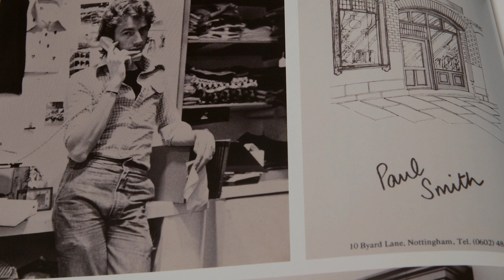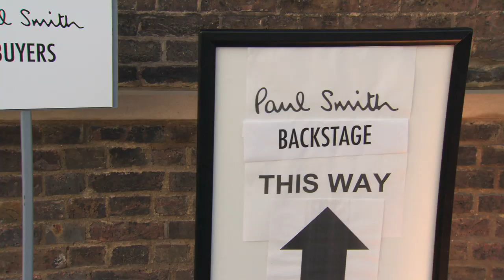DESIGNER PAUL SMITH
Meet iconic and extremely charming designer Sir Paul Smith in his London office. He tells the story of how the brand Paul Smith came to be.